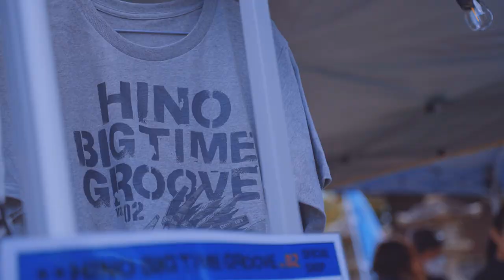HINO BIG TIME GROOVE Vol.2 Official Movie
2022年10月29日30日に滋賀県日野町の馬見丘綿向神社にて開催しましたHINO BIG TIME GROOVE Vol.2　official movie !

制作：Do.Stock.Works

【HINO BIG TIME GROOVE vol.2】
全国公立文化施設協会設立60周年記念地域コミュニティ創造・再生事業企画提案コンペティション入賞事業

MUSIC
大門弥生 (BAND SET)
CHOZEN LEE&THE BANG ATTACK
UKULELE GYPSY-キヨサクfrom MONGOL800
EXILE ÜSA
韻シスト
Rickie-G
ART
Dragon76
COOK
Kensuke Takahashi
WHOLE9
DJ
SHIVA
Sergio rorinandes
竜法師
OBJECT : よも夫妻

主催：（公財）日野町文化振興事業団　HinoBigTImeGroove実行委員会
共催：日野町　日野町教育委員会　日野町商工会青年部
特別協賛： 株式会社奥田工務店　株式会社ヒロセ
　　　　　 株式会社伊藤佑ホールディングス